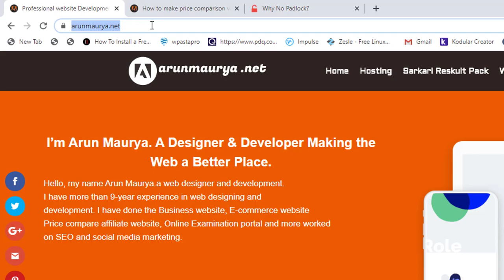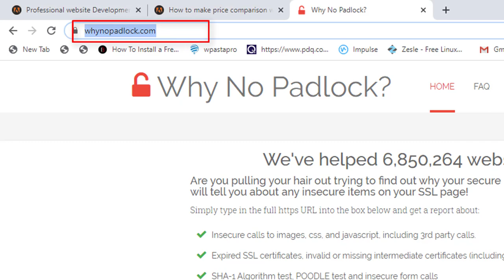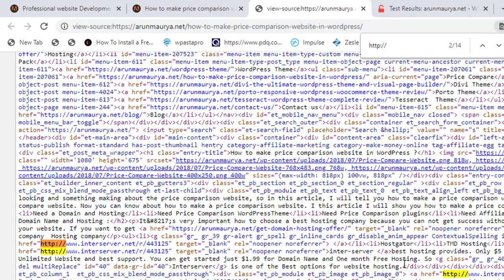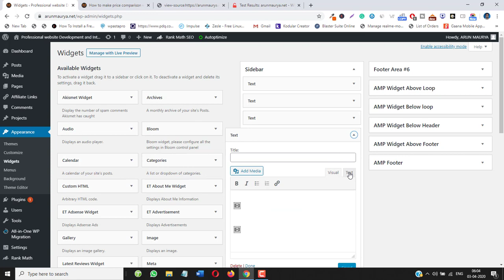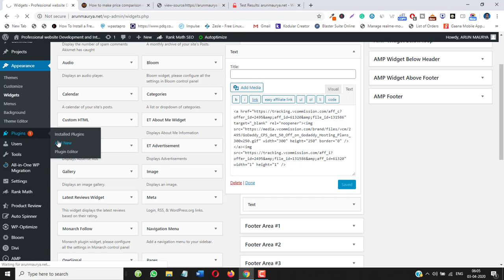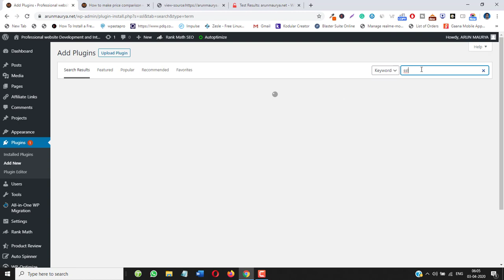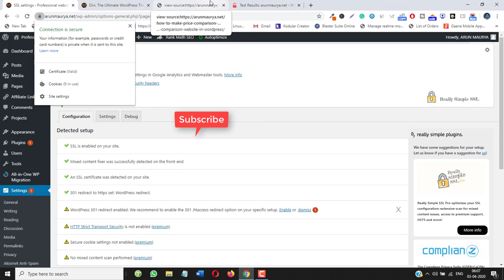How to fix, if green Security padlock not showing after Installation Of SSL Certificate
Until recently, one way to see if a web page is secure is to look out for the green padlock in the browser (next to the URL). If there was no green padlock you would assume that the web page in not secure – that the communication between your browser and the website is in clear text (HTTP). Google’s preference is for ALL website traffic to be over HTTPS, which is secure and encrypted.

In January 2017, Google had announced that they be introducing various changes over time, in Chrome, when dealing with HTTP web pages.
In September 2018, when Chrome 69 was released, the green padlock was replaced by a grey padlock. In addition to this there is no explicit wording to state that the site is ‘secure’. The end goal being that users should expect all web pages to be secure by default, and to only receive a warning if the site is not secure.